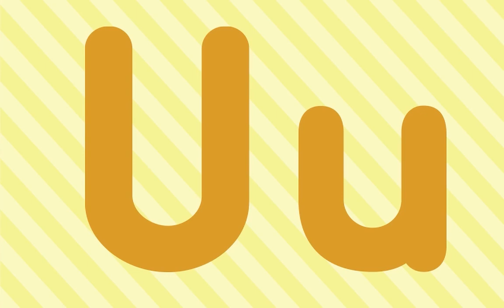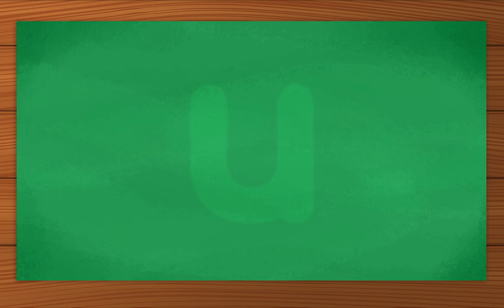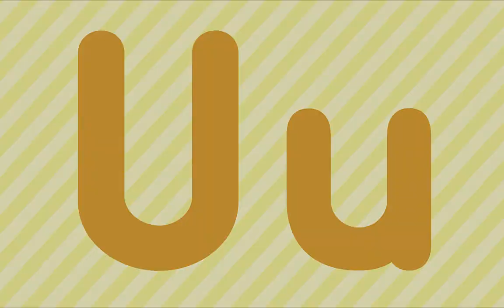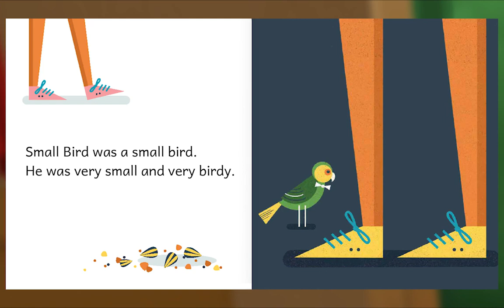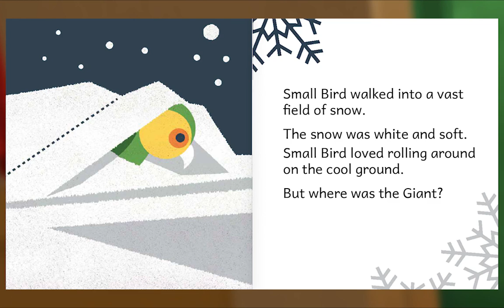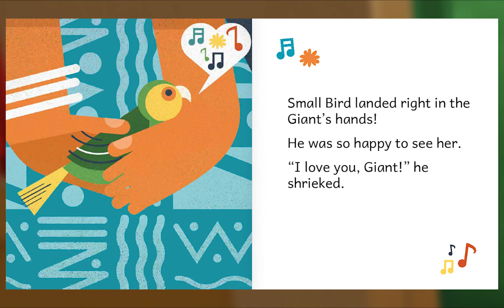Animal Island Learning Adventure (AILA) Preschool Learning System | Learning Session